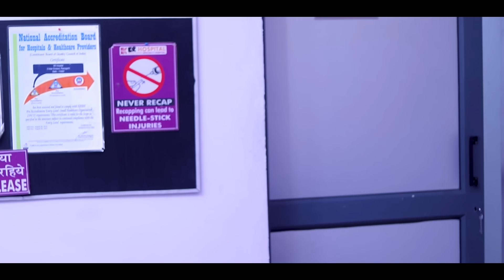HOSPITAL MEIN BHOOT | HORROR STORIES || THE GAGAN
HOSPITAL MEIN BHOOT | HORROR STORIES | Haunted Stories || THE GAGAN

Written & Edit by - Gagan Porwal
DOP - Mohit Pandey
Thumbnail - Raj Sharma
Colour Collection - Raj Sharma

Cast- Gagan Porwal, Shikha Dhiman, Yash Shriwastav, Parvesh Mehta, Gaurav

Hello dosto ager aap ko ye video pasand aai hai to isko like and share jarur krna kiuki mujhe aap ke support ki bahot jarurat hai aur ha ager iska second part cahiye to jake comment kro jitne jyda comments honge utni jaldi second part aaega love u all.

Music Credits

Name - The House
Label -  VIVEK ABHISHEK

Name - Horror Theme Creepy
Label - VIVEK ABHISHEK

Name- Horror Background Music
Label - Hadwin Channel

Managed by (Socializer Media Private Limited)